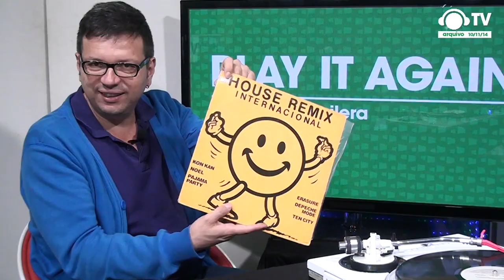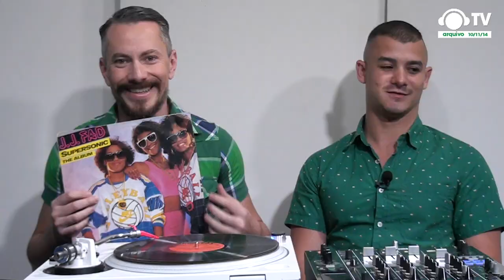Play It Again com Gil Riquelme @ Ban TV, apres: Raul Aguilera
Voltado para o lado inusitado, engraçado ou menos conhecido da música eletrônica,
o programa Play It Again tem o objetivo de entrevistar DJs, produtores de música,
bandas, donos de casa noturna e até figuras da noite com o objetivo de expor o
chamado "lado B" da cultura eletrônica.

Com entrevistas realizadas pelo DJ Raul Aguilera, de longa contribuição para
a difusão da música eletrônica no sul do país, este novíssimo programa tem os
olhos voltados para o mundo e ao mesmo tempo para o cenário nacional.